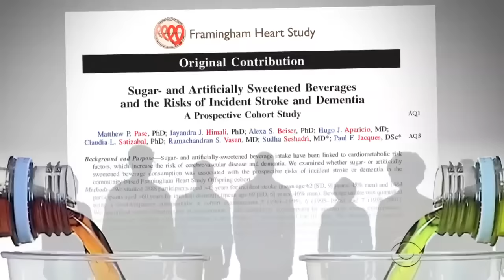New study looks at diet soda's link to dementia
A new study reveals diet soda drinkers have a higher risk of suffering from dementia. The Framingham Heart study found that people who drink at least one artificially sweetened beverage a day had more than double the risk. Dr. Jon LaPook has more.